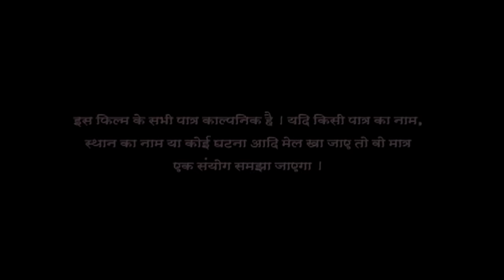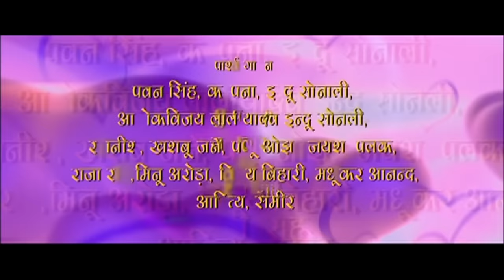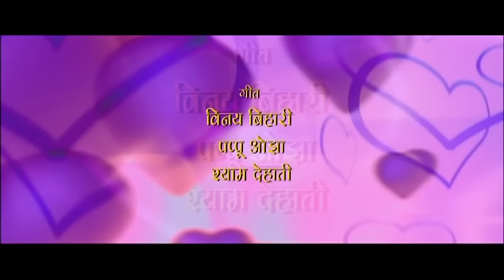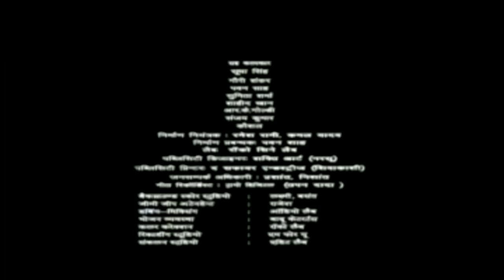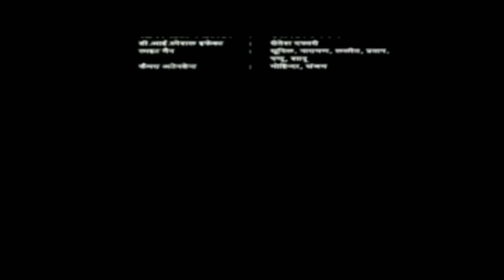देवरा बड़ा सतावेला Bhojpuri Superhit Movie film Devra Bada Satawela Ravi Kishan, Pawan Singh